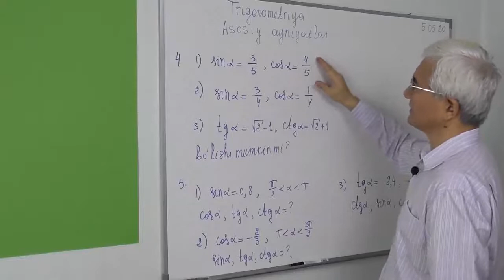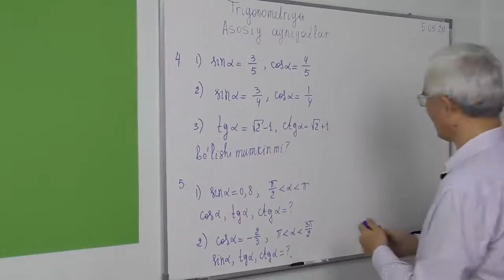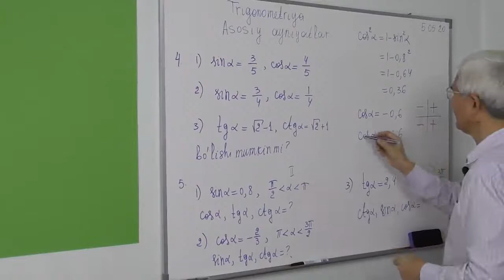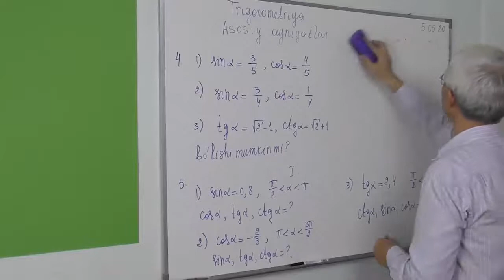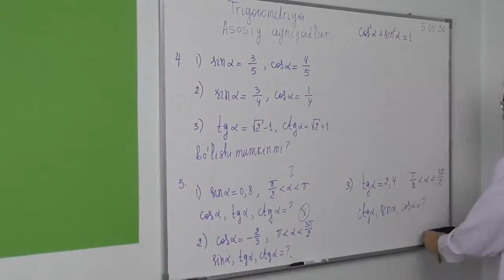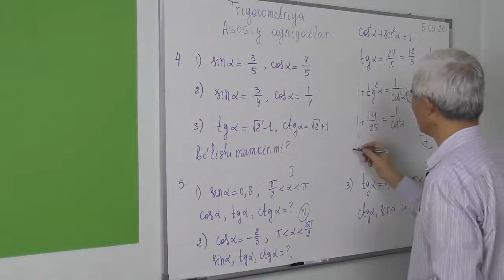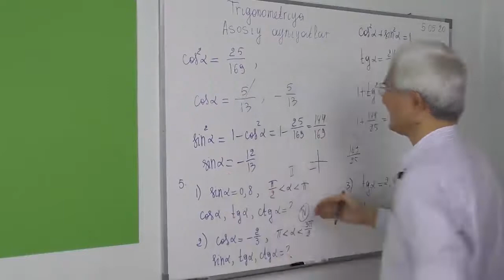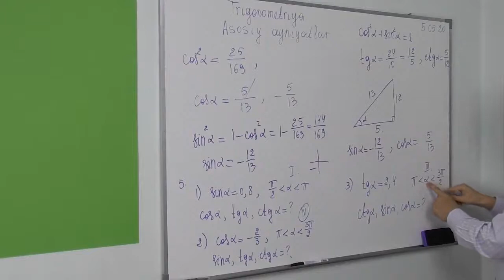5 4 Asosiy ayniyatlar Qiymatlarini topish